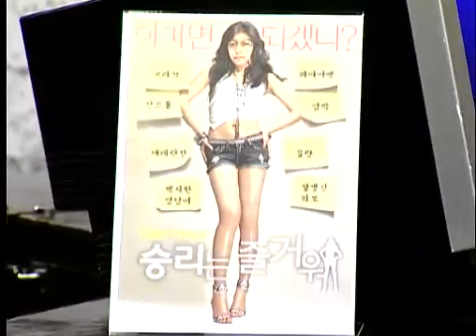MBC Movies 서바이버 시즌10 20061226 4r 4b 임원기VS이성은